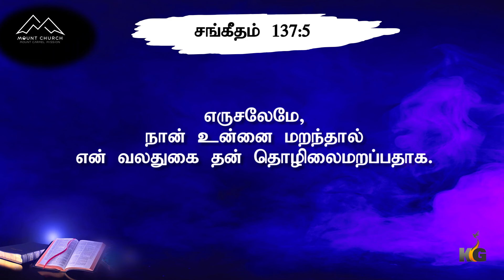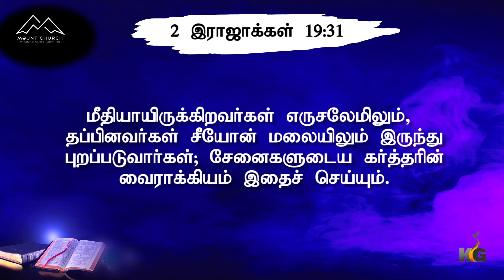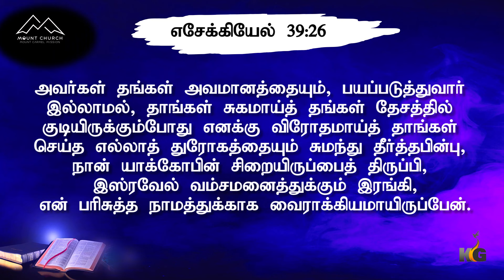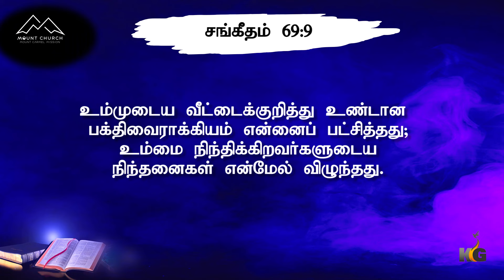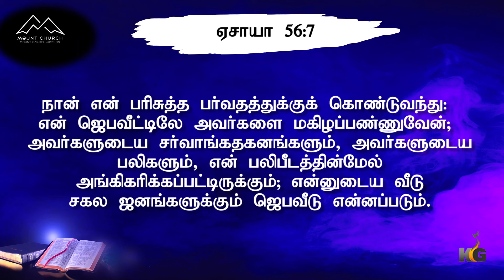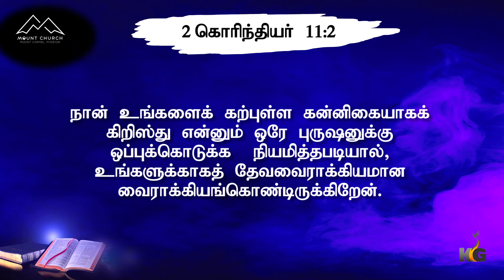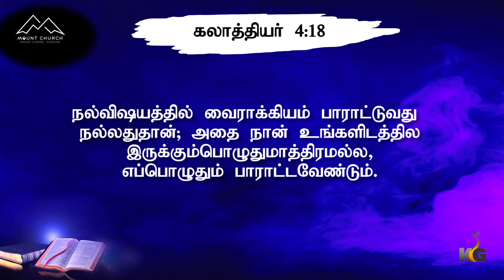வைராக்கியத்தின் விதம் || Karthi C Gamaliel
🔹️〽️Mount Sunday Service

🔻1st Service 7am to 8:30am
🔻2nd Service 9am to 10:30am

👩‍🦰Wednesday  - Ladies Prayer 10:30am to 12am

MOUNT CHURCH
P.S.S. Jayam Towers,
2nd Floor, 🟢Lift Facilities Available
Palayamkottai Road, Teachers Colony,